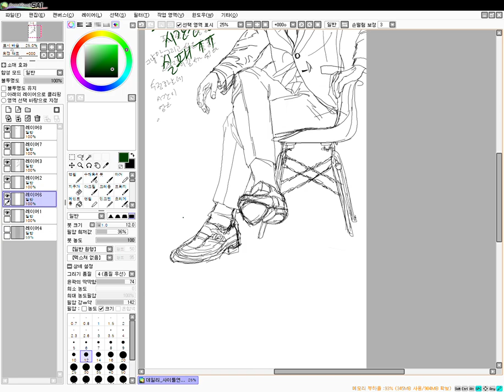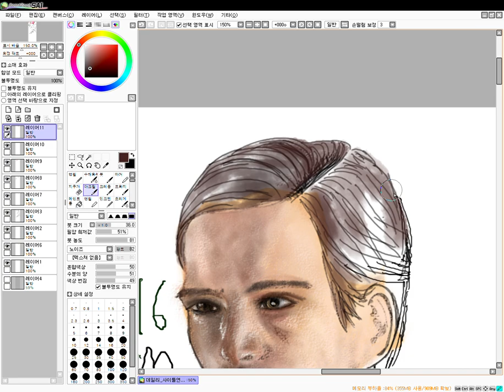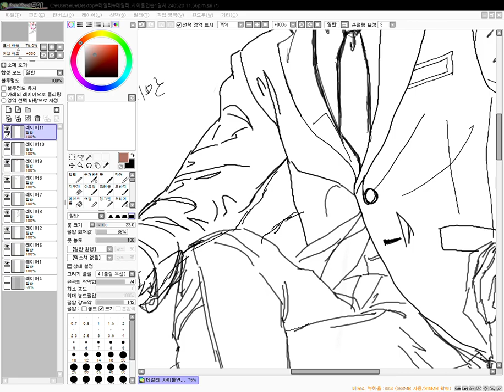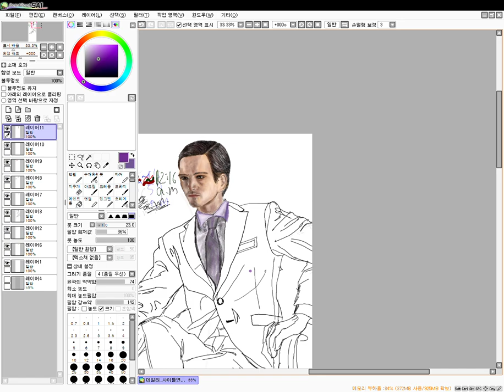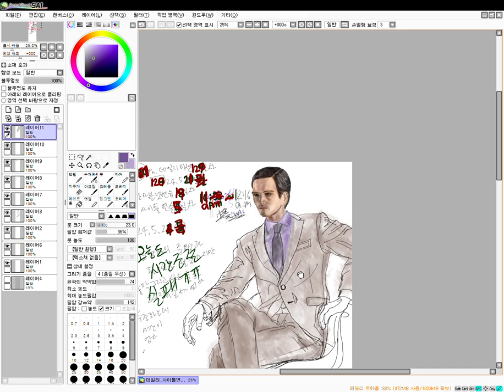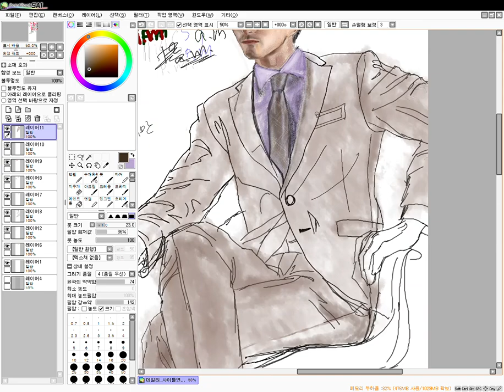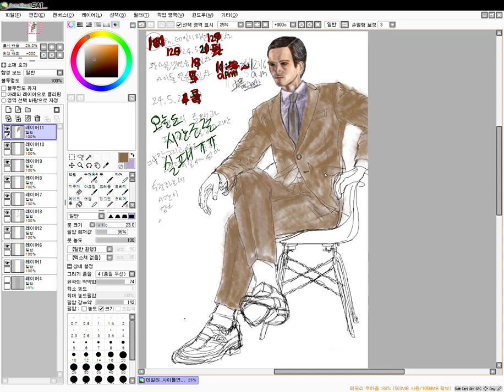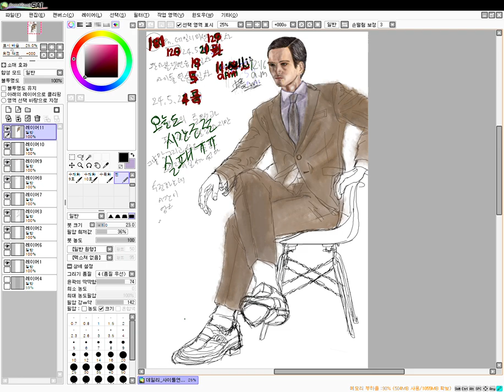120. 24.5.21(화)그림공부인증카톡방_데일리미션(23.11.20(월)~) 판타블렛연습 19_ 사이툴 연습 5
시간이 너무 오래 걸린다.